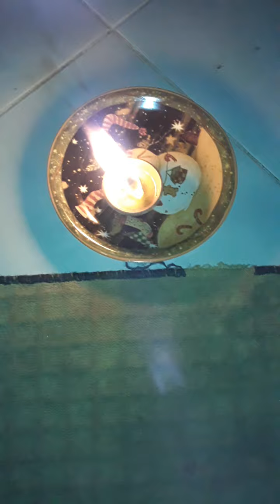14 november 2020